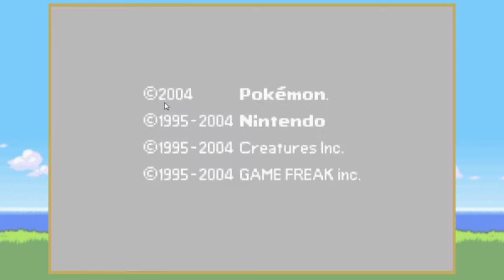Es geht wieder los! - Pokémon Terra #001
☼Kommentiertes Gameplay von EciruamLP (2013).

☼Social

sonst noch was? Schreibt mich irgendwo an :P